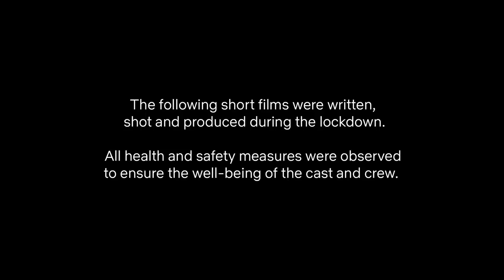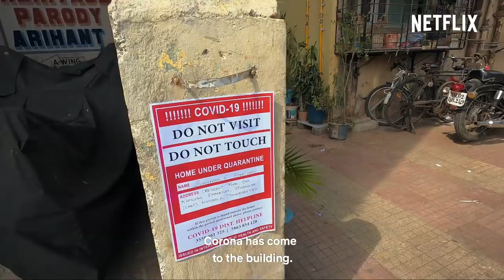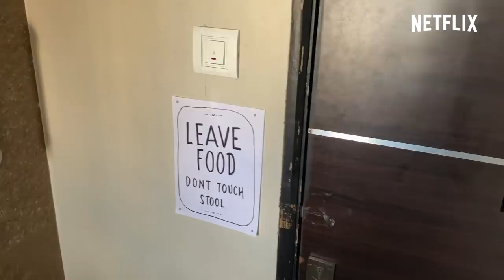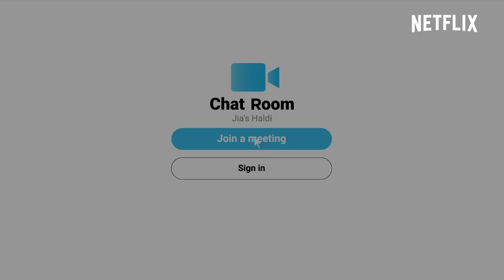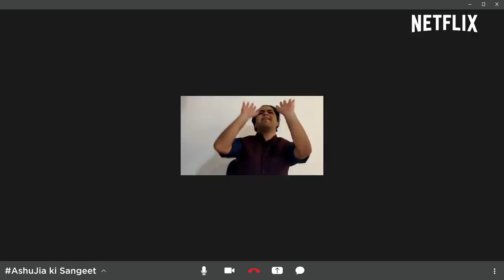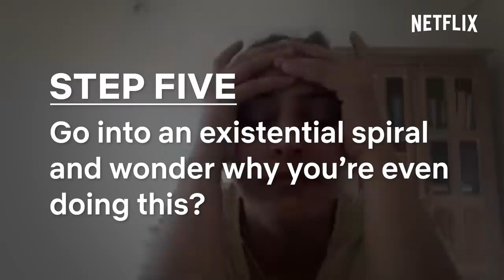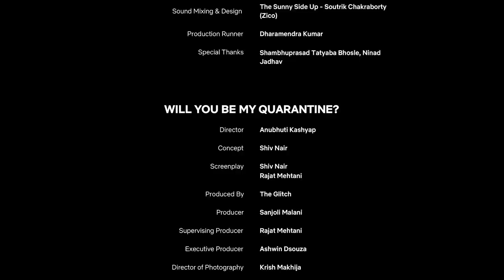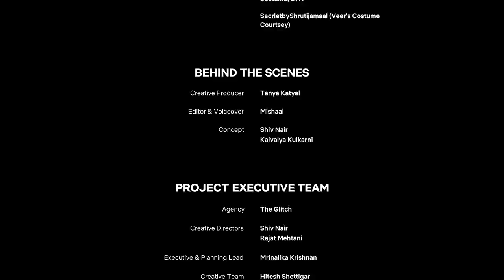Home Stories | Full Movie | Arjun Mathur, Apoorva Arora, Veer Rajwant Singh | Netflix India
We proudly present ‘Home Stories’: our ode to the empty streets, closed doors and most importantly: the immense power of hope, exclusively on Netflix India’s YouTube Channel.

An online wedding, a one-night stand turned three-week standoff, difficult choices and hope pushing through in a smile--a lot can happen when everyone stays at home. Home Stories is an anthology of short films starring Arjun Mathur, Apoorva Arora, Veer Rajwant Singh, Imaad Shah, Saba Azad, and Tanmay Dhanania.

The four films are:
Out With It (Drama) ft. Arjun Mathur [0:19 - 9:45]
Will You Be My Quarantine (Comedy) ft. Saba Azad & Imaad Shah [9:49 - 23:07]
Delivering Smiles (Drama) ft. Tanmay Dhanania [23:11 - 30:05]
Web Ne Bana Di Jodi (Comedy) ft. Veer Rajwant Singh & Apoorva Arora [30:08 - 42:59]